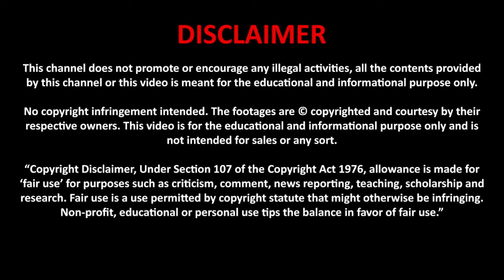Operation Chengiz Khan of Pak Air Force| BY Ababeel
Operation Chengiz Khan of pak Airforce in 1971